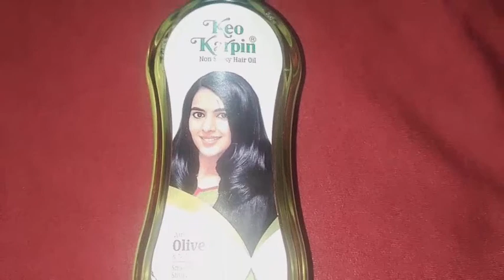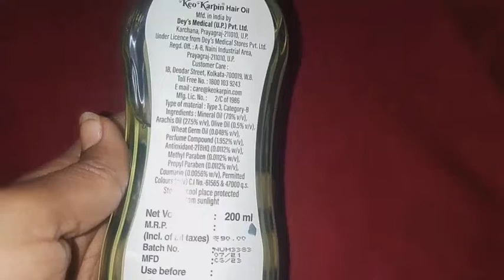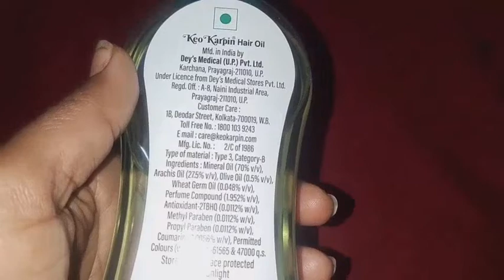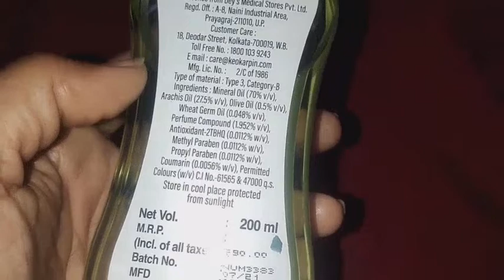Keo Karpin Hair Oil Review In Hindi Soft Shining And Long Hair